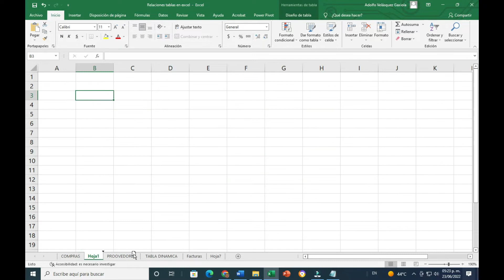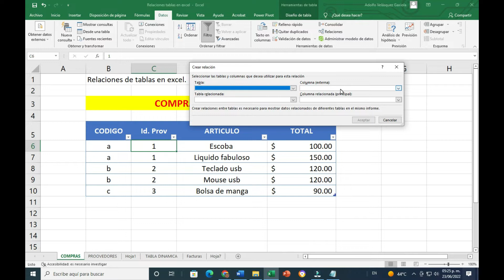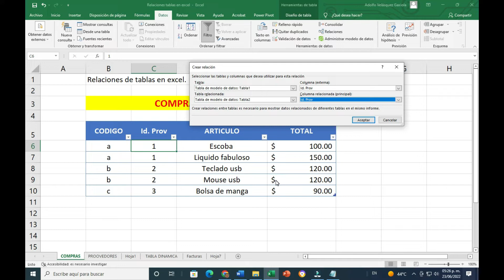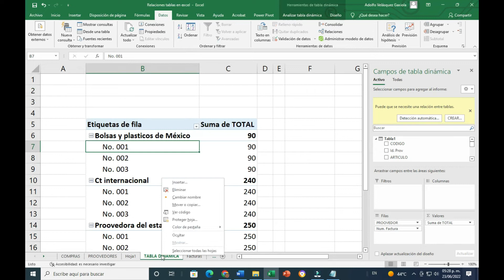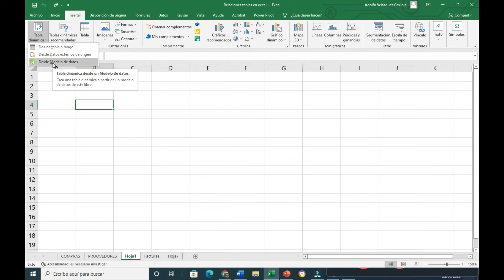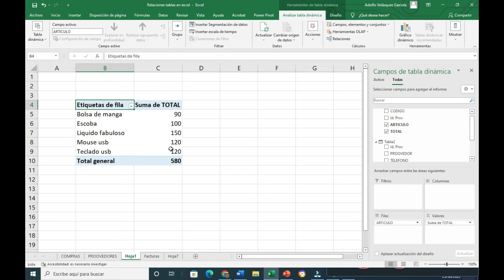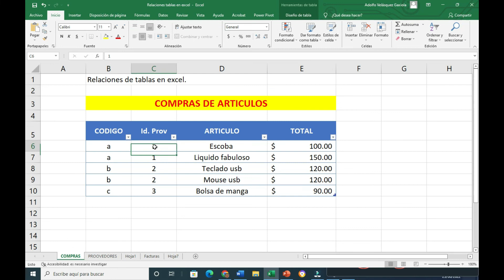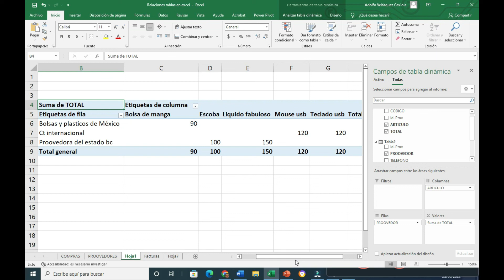Crea Relaciones de tablas en Excel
Crea relaciones entre tablas en Excel y podrás crear tablas dinámicas juntando datos de ambas tablas relacionadas.